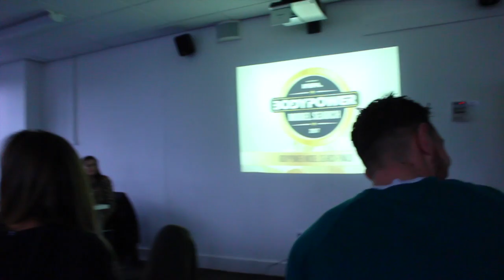BODYPOWER MASTERCLASS - MK MATTHEWS FITNESS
BODYPOWER MODEL SEARCH 2017

HARLEWUIN BIKINIS

CODE: BP1839